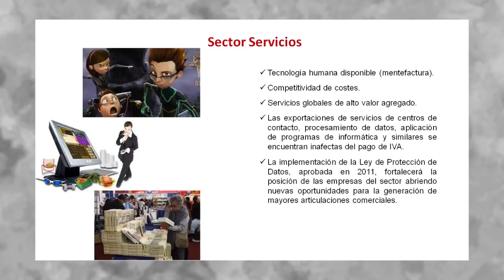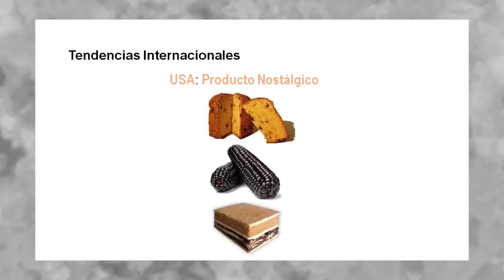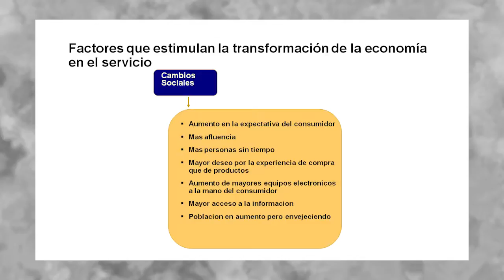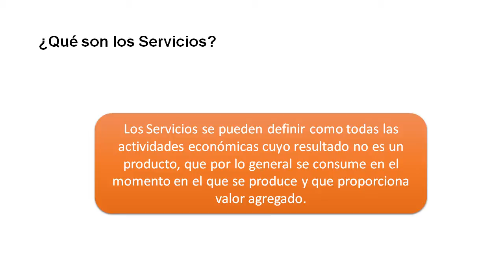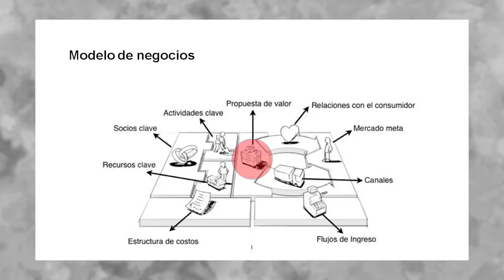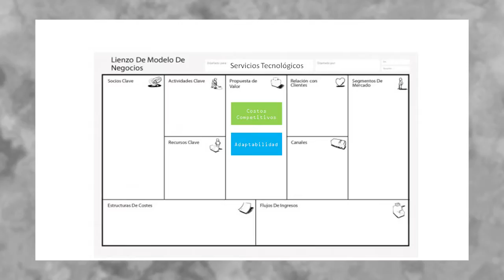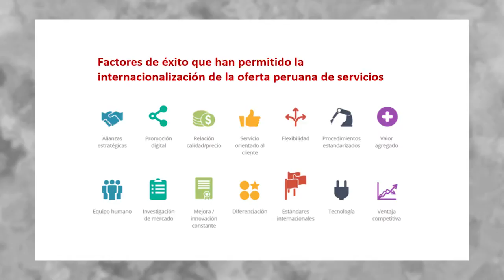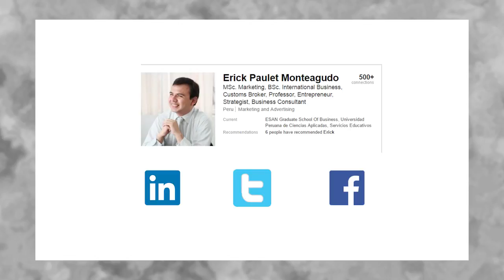Marketing de servicios. PAULET, Erick [06 de abril de 2016]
Conferencia del Seminario Miércoles del Exportador PromPerú:
"Marketing de servicios".

PAULET, Erick
Consultor

Comercio Internacional
PromPerú